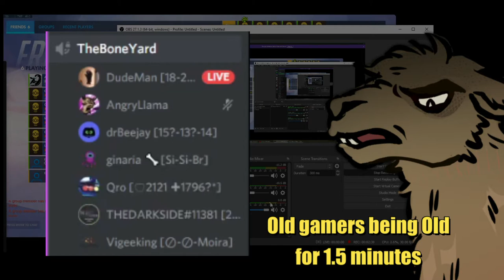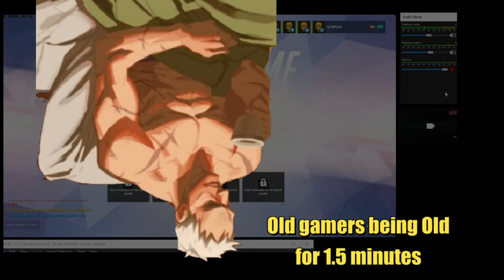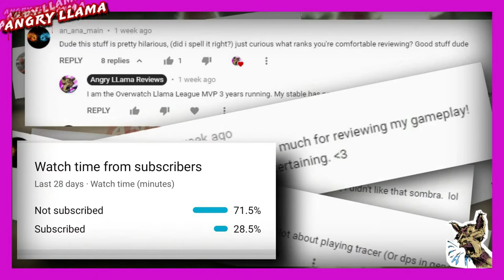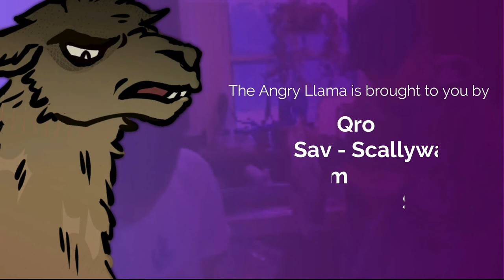Bronze MIDDLE AGED Overwatch team gets COACHED by the angry llama - week 2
Llama coaches a team of Bronze MIDDLE AGED Overwatch tryhards - Come see your parents fail!

The Angry Llama is an Overwatch Community of thousands looking to help simplify what AL compares to Chess at 100mph. Come on our journey as we learn, explore, and explain everything to the beginners in Overwatch.

Timecodes:
00:00 - Old Gamers Being Old
02:02 - Intro
03:02 - Round 1, attack
10:49 - Round 2, defend
16:01 - Summary

- 3. Comments right here on this very video

Submit your VOD review/replay code to get featured on the Angry Llama.